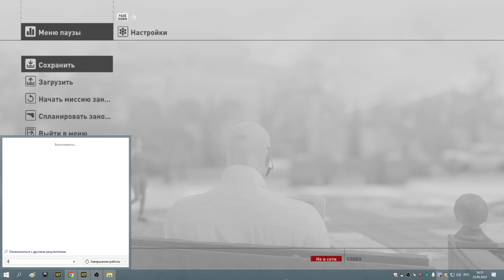5 Сапиенца первая часть